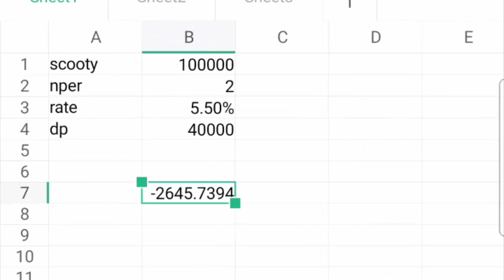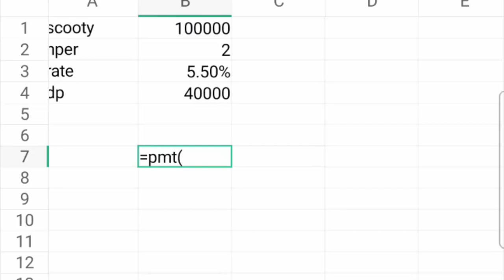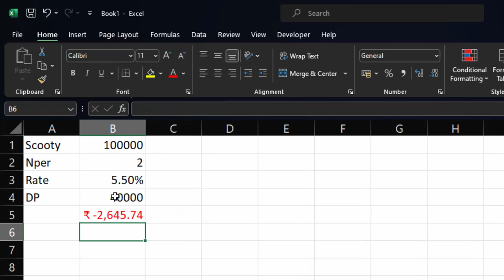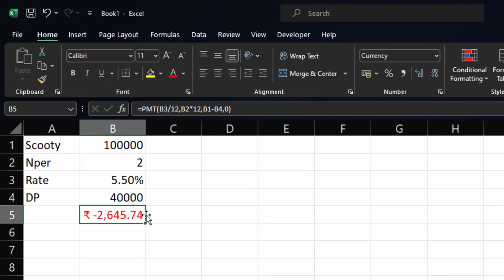how to apply pmt formula in Excel on mobile phone@COMPUTEREXCELSOLUTION